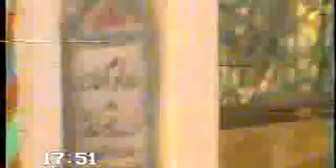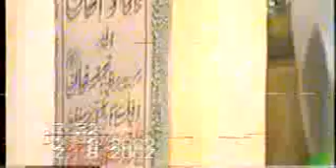Imaran khan is coming in 2000 Mianwali chapri....